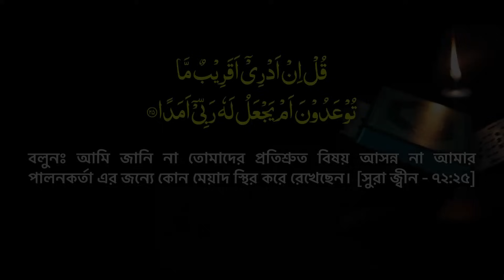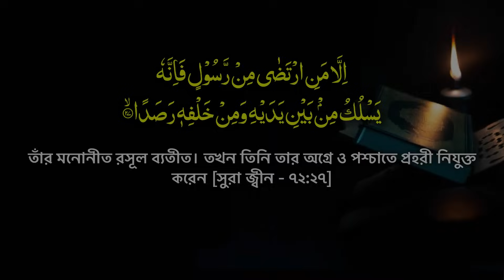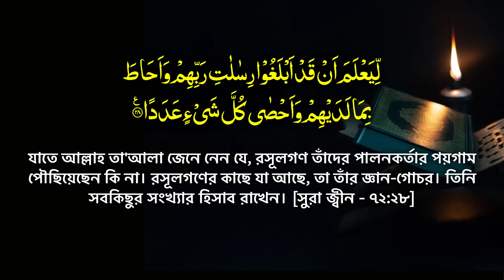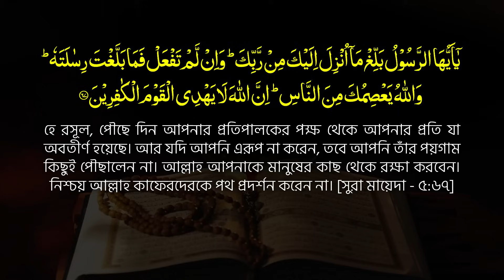জাতির প্রতি আলেমদের দায়িত্ব কি? হুজুর আফসোস করে যা বললেন! || Mau. Mozammel Haque New Waz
সূরা জ্বিন এর ধারাবাহিক তাফসীর পর্ব-৩,  আয়াত : ১৮-২৬ || Surah Jin Tafsir : 18-26 || অধ্যক্ষ মাওলানা মোজাম্মেল হক || Mozammel Haque Barisal || Tahjib Center.

সুরা জ্বীন

وَأَنَّ الْمَسَاجِدَ لِلَّهِ فَلَا تَدْعُوا مَعَ اللَّهِ أَحَدًا
এবং এই ওহীও করা হয়েছে যে, মসজিদসমূহ আল্লাহ তা'আলাকে স্মরণ করার জন্য। অতএব, তোমরা আল্লাহ তা'আলার সাথে কাউকে ডেকো না। [সুরা জ্বীন - ৭২:১৮]
وَأَنَّهُ لَمَّا قَامَ عَبْدُ اللَّهِ يَدْعُوهُ كَادُوا يَكُونُونَ عَلَيْهِ لِبَدًا
আর যখন আল্লাহ তা'আলার বান্দা তাঁকে ডাকার জন্যে দন্ডায়মান হল, তখন অনেক জিন তার কাছে ভিড় জমাল। [সুরা জ্বীন - ৭২:১৯]
قُلْ إِنَّمَا أَدْعُو رَبِّي وَلَا أُشْرِكُ بِهِ أَحَدًا
বলুনঃ আমি তো আমার পালনকর্তাকেই ডাকি এবং তাঁর সাথে কাউকে শরীক করি না। [সুরা জ্বীন - ৭২:২০]
قُلْ إِنِّي لَا أَمْلِكُ لَكُمْ ضَرًّا وَلَا رَشَدًا
বলুনঃ আমি তোমাদের ক্ষতি সাধন করার ও সুপথে আনয়ন করার মালিক নই। [সুরা জ্বীন - ৭২:২১]
قُلْ إِنِّي لَن يُجِيرَنِي مِنَ اللَّهِ أَحَدٌ وَلَنْ أَجِدَ مِن دُونِهِ مُلْتَحَدًا
বলুনঃ আল্লাহ তা'আলার কবল থেকে আমাকে কেউ রক্ষা করতে পারবে না এবং তিনি ব্যতীত আমি কোন আশ্রয়স্থল পাব না। [সুরা জ্বীন - ৭২:২২]
إِلَّا بَلَاغًا مِّنَ اللَّهِ وَرِسَالَاتِهِ وَمَن يَعْصِ اللَّهَ وَرَسُولَهُ فَإِنَّ لَهُ نَارَ جَهَنَّمَ خَالِدِينَ فِيهَا أَبَدًا
কিন্তু আল্লাহ তা'আলার বাণী পৌছানো ও তাঁর পয়গাম প্রচার করাই আমার কাজ। যে আল্লাহ ও তাঁর রসূলকে অমান্য করে, তার জন্যে রয়েছে জাহান্নামের অগ্নি। তথায় তারা চিরকাল থাকবে। [সুরা জ্বীন - ৭২:২৩]
حَتَّى إِذَا رَأَوْا مَا يُوعَدُونَ فَسَيَعْلَمُونَ مَنْ أَضْعَفُ نَاصِرًا وَأَقَلُّ عَدَدًا
এমনকি যখন তারা প্রতিশ্রুত শাস্তি দেখতে পাবে, তখন তারা জানতে পারবে, কার সাহায্যকারী দূর্বল এবং কার সংখ্যা কম। [সুরা জ্বীন - ৭২:২৪]
قُلْ إِنْ أَدْرِي أَقَرِيبٌ مَّا تُوعَدُونَ أَمْ يَجْعَلُ لَهُ رَبِّي أَمَدًا
বলুনঃ আমি জানি না তোমাদের প্রতিশ্রুত বিষয় আসন্ন না আমার পালনকর্তা এর জন্যে কোন মেয়াদ স্থির করে রেখেছেন। [সুরা জ্বীন - ৭২:২৫]
عَالِمُ الْغَيْبِ فَلَا يُظْهِرُ عَلَى غَيْبِهِ أَحَدًا
তিনি অদৃশ্যের জ্ঞানী। পরন্ত তিনি অদৃশ্য বিষয় কারও কাছে প্রকাশ করেন না। [সুরা জ্বীন - ৭২:২৬]
إِلَّا مَنِ ارْتَضَى مِن رَّسُولٍ فَإِنَّهُ يَسْلُكُ مِن بَيْنِ يَدَيْهِ وَمِنْ خَلْفِهِ رَصَدًا
তাঁর মনোনীত রসূল ব্যতীত। তখন তিনি তার অগ্রে ও পশ্চাতে প্রহরী নিযুক্ত করেন [সুরা জ্বীন - ৭২:২৭]
لِيَعْلَمَ أَن قَدْ أَبْلَغُوا رِسَالَاتِ رَبِّهِمْ وَأَحَاطَ بِمَا لَدَيْهِمْ وَأَحْصَى كُلَّ شَيْءٍ عَدَدًا
যাতে আল্লাহ তা'আলা জেনে নেন যে, রসূলগণ তাঁদের পালনকর্তার পয়গাম পৌছিয়েছেন কি না। রসূলগণের কাছে যা আছে, তা তাঁর জ্ঞান-গোচর। তিনি সবকিছুর সংখ্যার হিসাব রাখেন। [সুরা জ্বীন - ৭২:২৮]